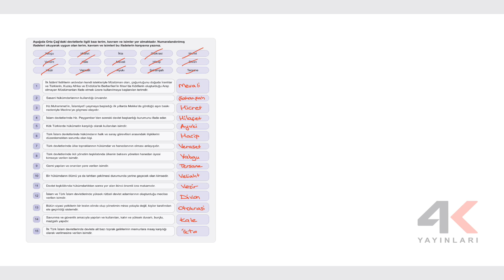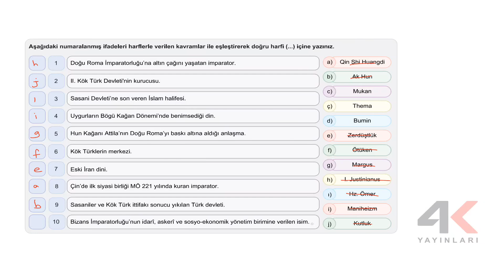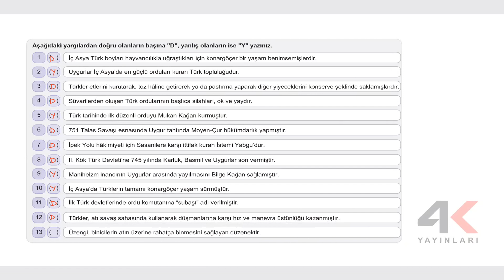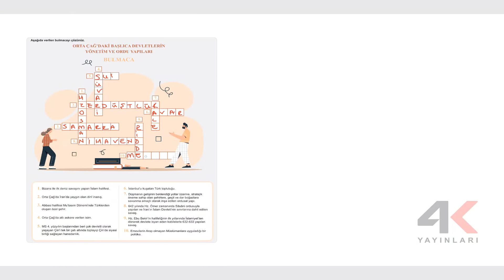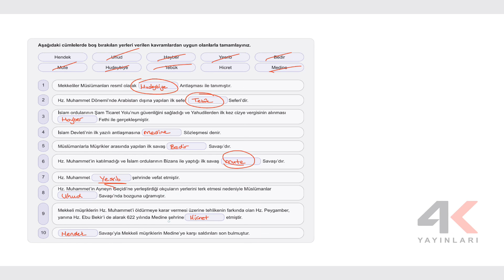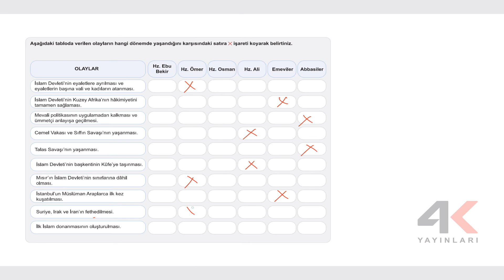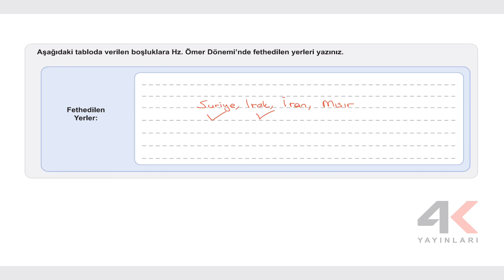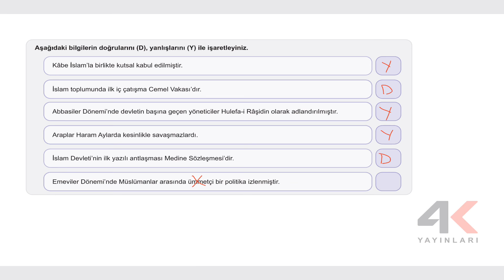9. Sınıf Tarih ESB Ünite 03 Orta Çağ'daki Devletlerin Yönetim ve Ordu Yapıları Etkinlik Çözümleri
9. Sınıf Tarih ESB Ünite 03 Orta Çağ'daki Başlıca Devletlerin Yönetim ve Ordu Yapıları Etkinlik Çözümleri

🎞 Soru Listesi
▶ 00:00:00 Bölüm
▶ 00:00:00 Etkinlik 1
▶ 00:03:18 Etkinlik 2
▶ 00:05:17 Etkinlik 3
▶ 00:06:31 Etkinlik 4
▶ 00:07:14 Etkinlik 5
▶ 00:08:58 Etkinlik 6
▶ 00:11:17 Etkinlik 7
▶ 00:12:28 Etkinlik 8
▶ 00:14:35 Etkinlik 9
▶ 00:15:29 Etkinlik 10
▶ 00:17:00 Etkinlik 11
▶ 00:19:19 Etkinlik 12
▶ 00:20:02 Etkinlik 13
▶ 00:21:28 Etkinlik 14
▶ 00:22:27 Etkinlik 15
▶ 00:24:14 Etkinlik 16
▶ 00:24:29 Etkinlik 17
▶ 00:27:12 Etkinlik 18